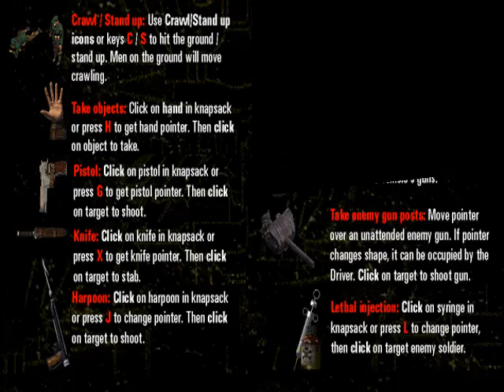Commandos Behind Enemy Lines: Green Beret Tutorials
Game Name: Commandos Behind Enemy Lines.
Practice Session: Green Beret.